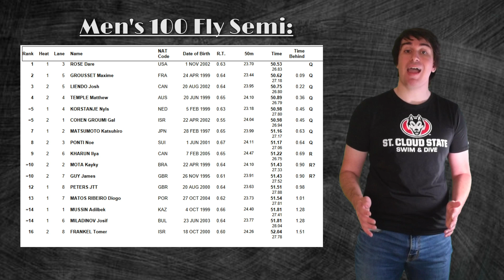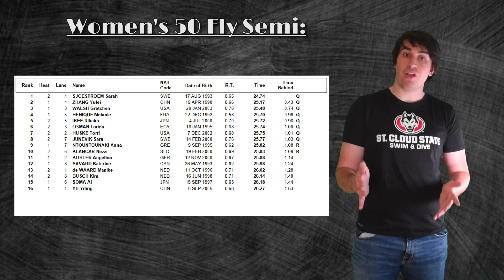HISTORIC Sweep ends in WORLD RECORD - Worlds Day 6 Recap